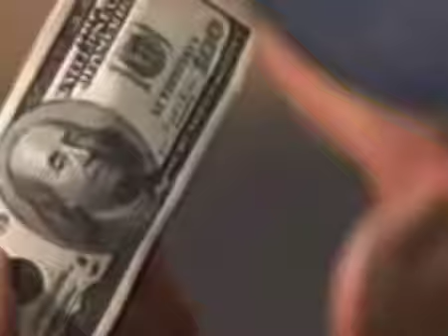REVERSE SHOT 002 funny Latvian rail safety stop motion